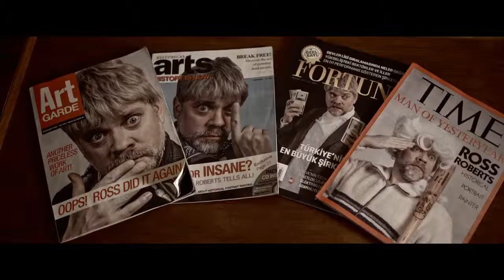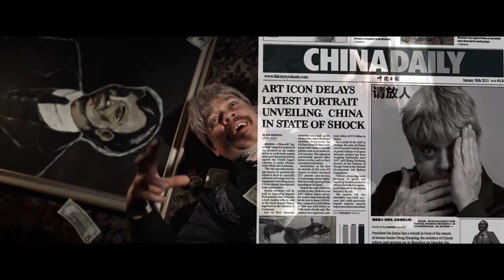Strange Painter Creates Dark Portraits | Lincoln 666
'Lincoln 666' by Thirsty Eye Shorts
Ross Roberts, the world's most famous historical portrait painter, is about to find out that some portraits are better left unpainted.

This film featured in Z-Fest Film Festival VI (2015) - Team 9 - Team Leader: Brian Turek - Z-Fest twitter facebook

Z-Fest is a film festival held every March that showcases the Twin Cities local film community. The festival features fun, entertaining, and Minnesota made short films. Z-Fest is dedicated to partnering with regional, local and online venues year round to connect local films and producers with audiences in the metro area and around the world. Z-Fest is hosted by Z Systems, a Twin Cities company that specializes in pro video sales, rental and service.